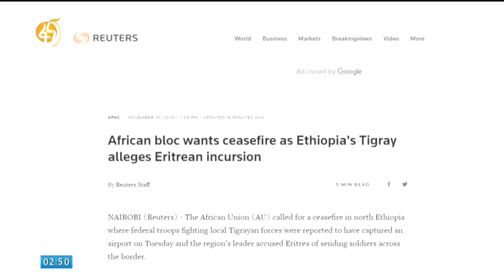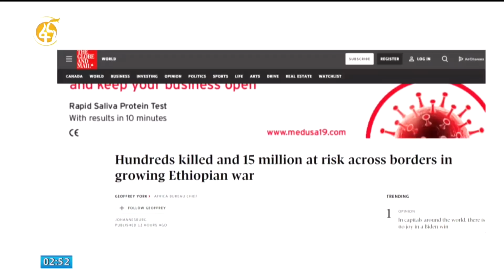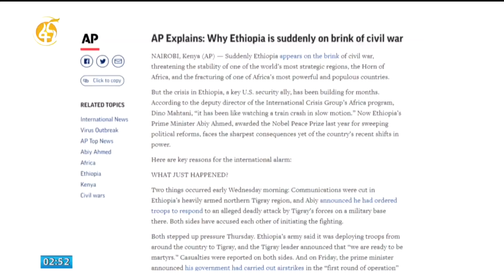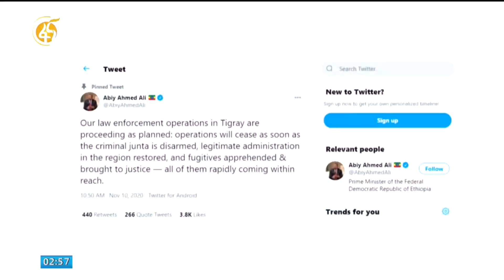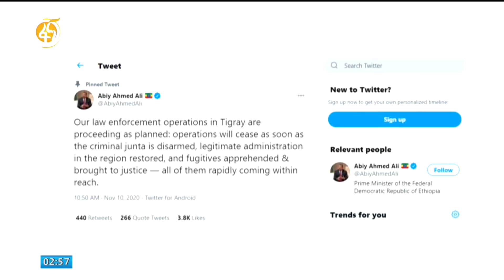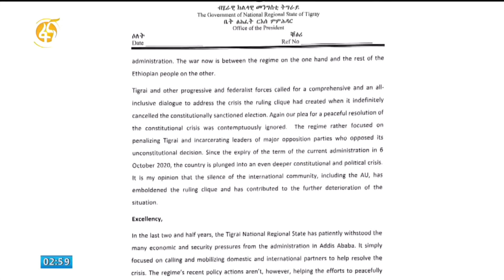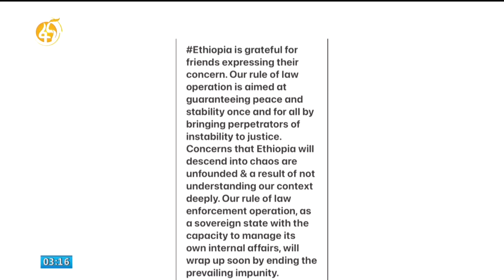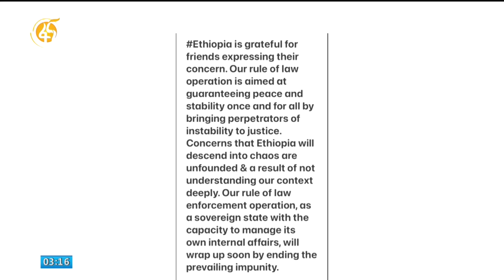ወቅታዊ ጉዳይ ላይ የተደረገ ውይይት # ፋና